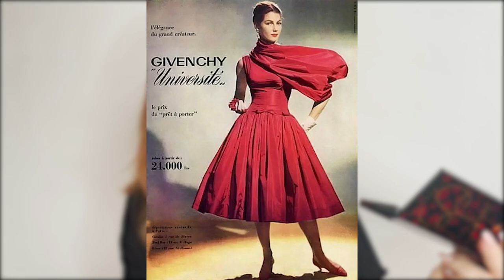10 MIN POUR TOUT SAVOIR SUR GIVENCHY (on se prépare ensemble !)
Cc,
On se retrouve après 1 mois d'absence avec un légendaire 10 min pour tout savoir sur Hubert de Givenchy AKA l'élégance à la Française par excellence :)
Des Beaux Arts à sa propre Maison de couture, vous saurez tout sur ce géant de la Haute Couture ! Petit concept en plus : On se prépare ensemble, dites moi si ça vous plait ce chit chat make up spéciale luxe :)

Alors à vos commentaires !
Merci pour tout
Bises
Popi